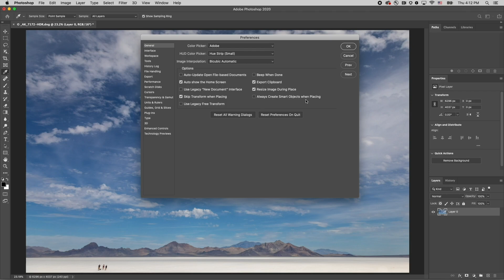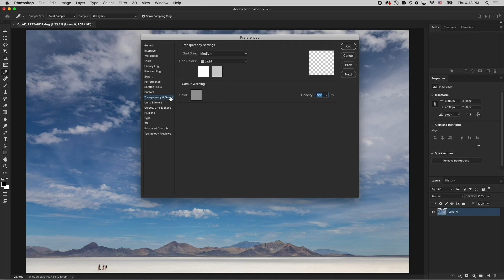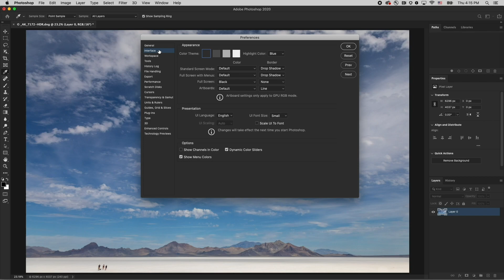Ten Super Useful Photoshop Preferences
Learn how to streamline your workflow by setting up these helpful preferences in Photoshop including File Handling, Tools, Interface, Transparency, and more!